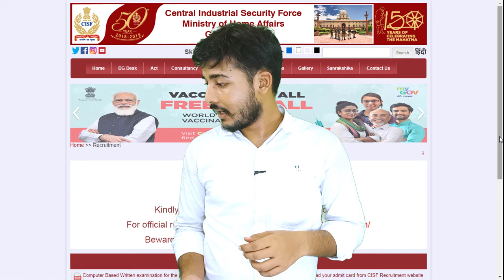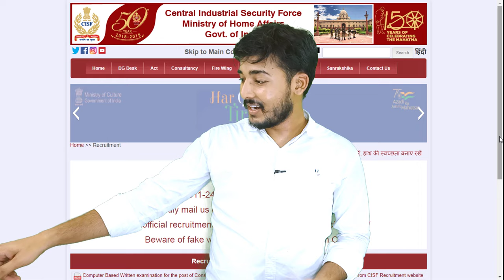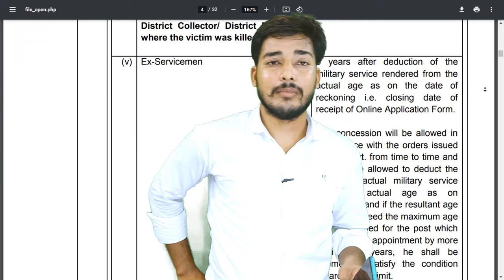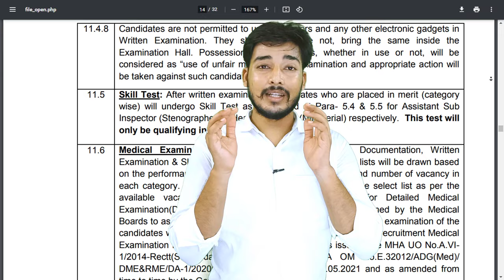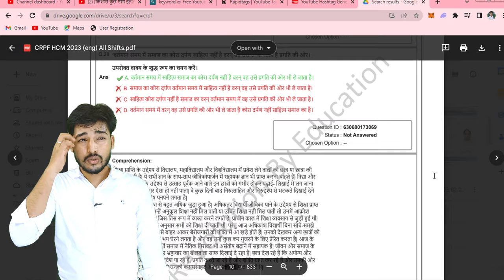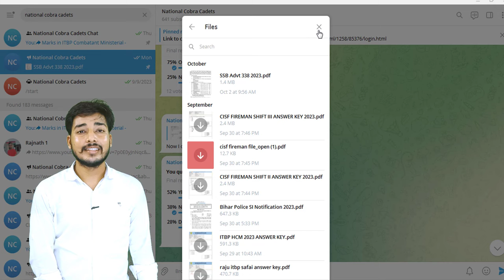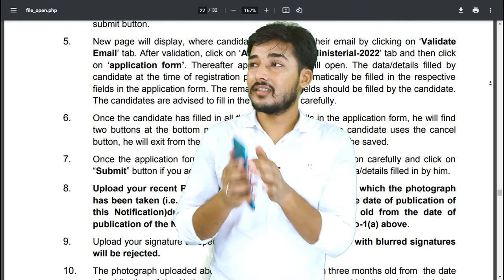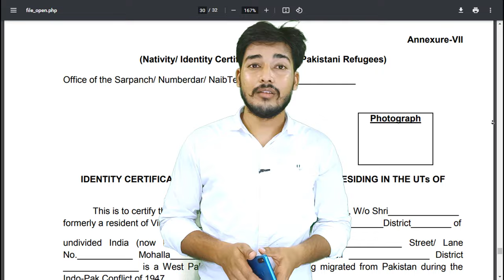CISF HCM Exam के लिए हो जाओ तैयार !! 2022-24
This PDF of CRPF HCM exam will help you lot to score very good marks in your CISF HCM exam.

cisf hcm asi steno exam online hoga ya offline
cisf hcm asi steno exam last year cut off
cisf hcm asi steno exam notification
cisf hcm asi steno exam notification 2023
cisf hcm asi steno exam negative marking
cisf hcm asi steno exam notice
cisf hcm asi steno exam negative marking hai ya nahi
cisf asi stenographer & head constable ministerial exam date 2022